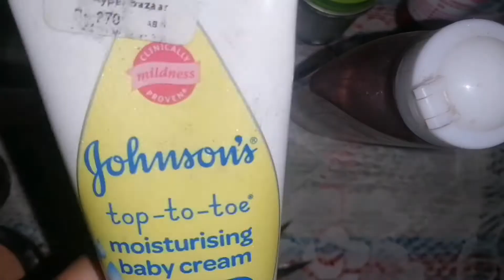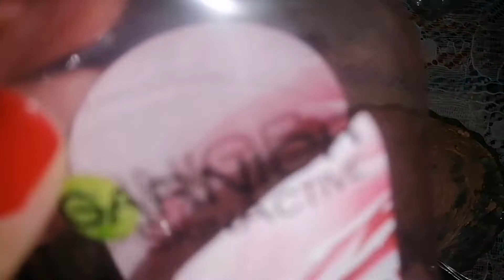BB cream homemade/ Easy BB cream at home/ Commercial style bb cream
A.O.A
In this video you will learn how to instantly make perfect bb cream at home to look fair and also for glow of skin.
I hope you all like my video and also this video will help you to save money and for your business.
Stay blessed :-)
# DIYBBcream # whiteningcream # Skinlighteningcream # BBcream # Glowwhiteningcream # Finelinewrinklesremoves